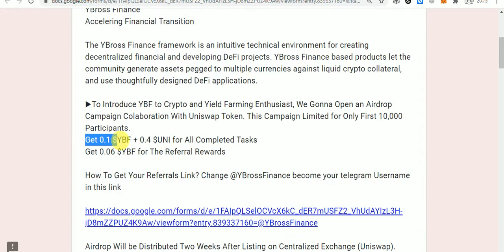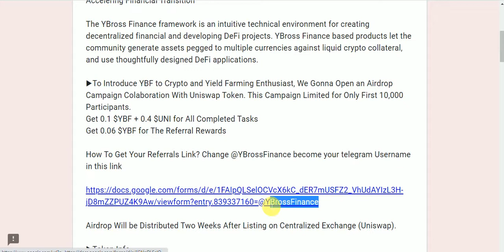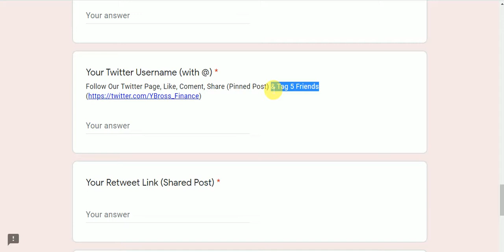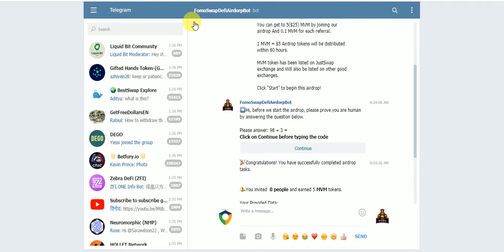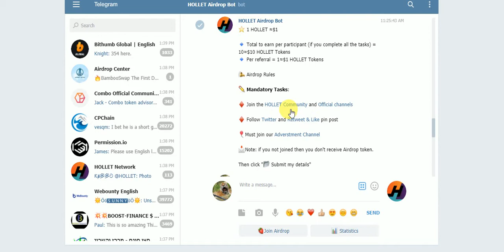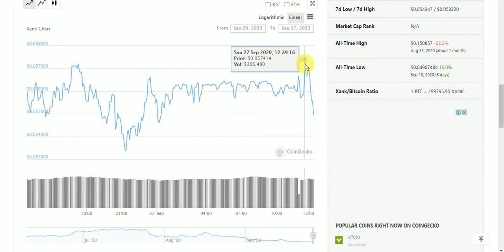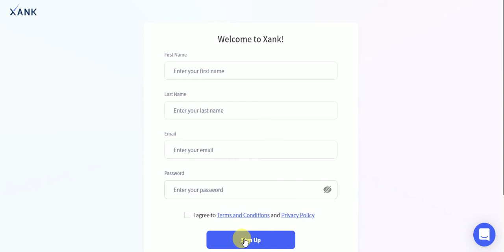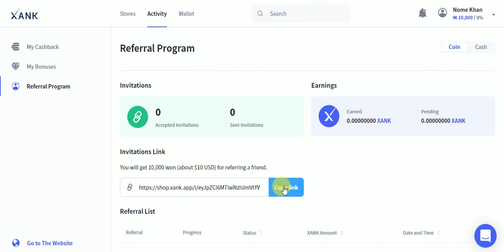New CMC Listed Token AirDrops Earn 0.1 YBF 0.4 UNI 25$ MVM 10$ HOLLET 10$ XANK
New CMC Listed Tokens AirDrops Earn 0.1 YBF 0.4 UNI 25$ MVM 10$ HOLLET 10$ XANK Free No KYC Just Join